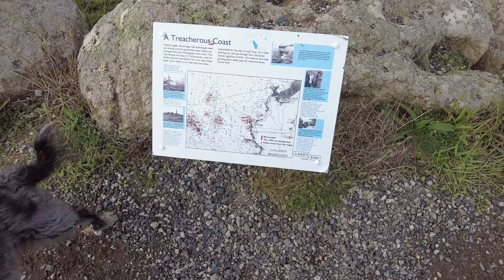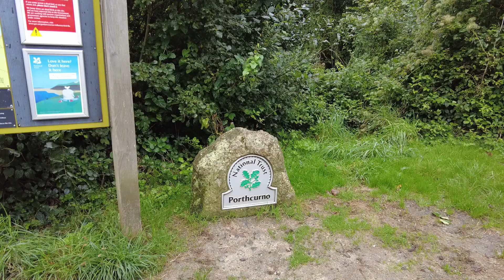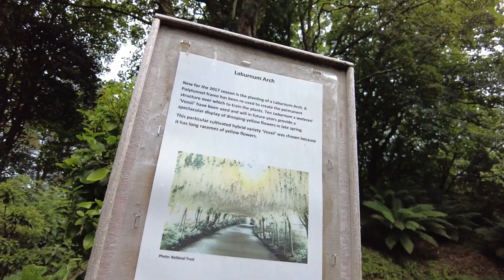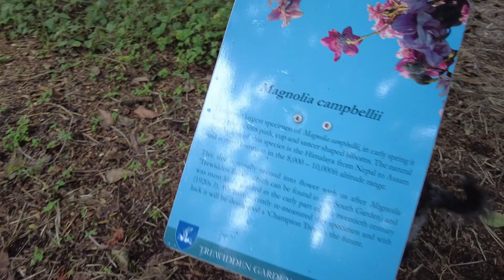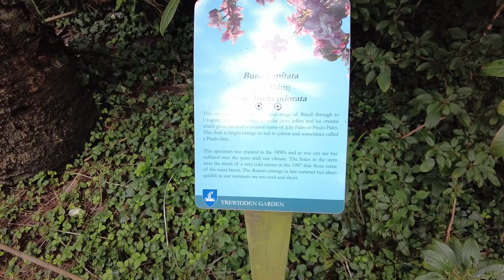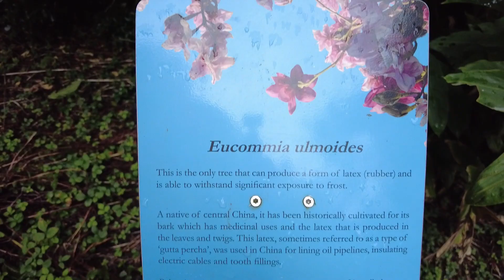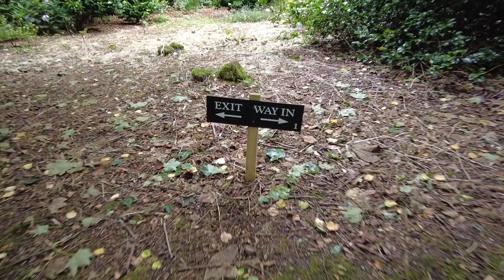Wedding Anniversary Trip to Land's End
Our 1st camping trip for our 1st wedding anniversary. Trip to Cornwall.